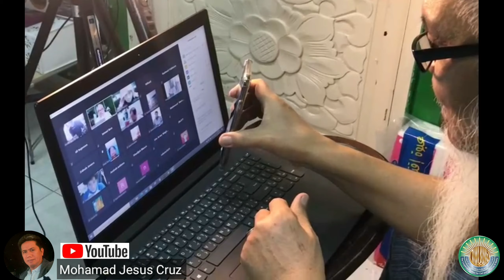Embraced islam by online/Mohamad Jesus Cruz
islam religion from true God "Allah "/Mohamad Jesus Cruz